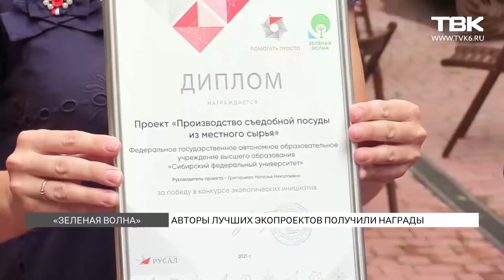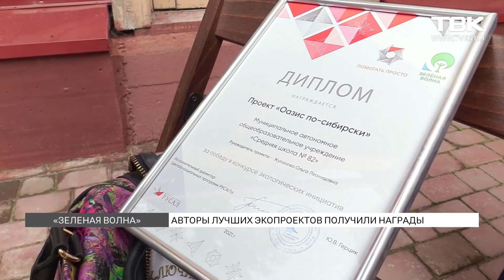«Зеленая волна»: авторы лучших экопроектов получили награды